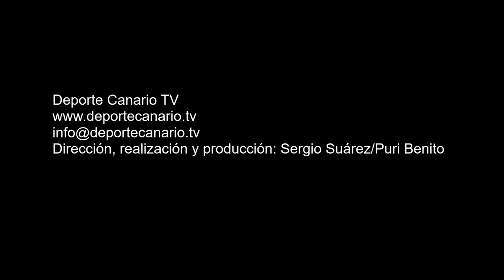Gol de Jefté, jugador de la UD Las Palmas Atlético 6 3 2016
Gol de Jefté, jugador de la UD Las Palmas Atlético, minuto 25 (segunda parte) 2-0. Partido de fútbol UD Las Palmas Atlético-UD Las Zocas. Tercera División Canaria.  Temporada 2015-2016. Jornada 28. 6/3/2016. Campo de Fútbol Municipal Juan Guedes. Tamaraceite. Las Palmas de Gran Canaria. Resultado final: 4-1